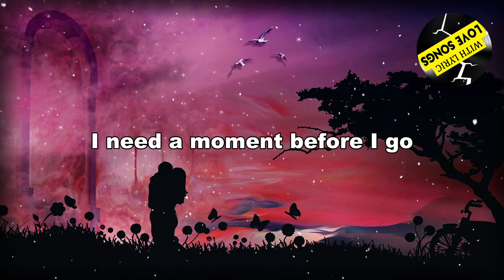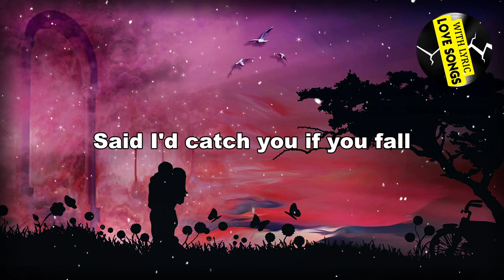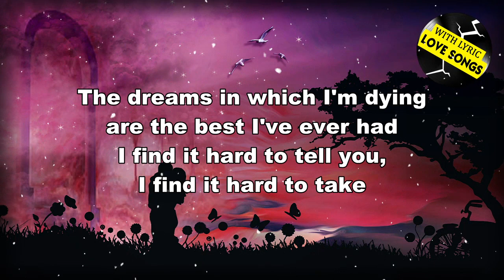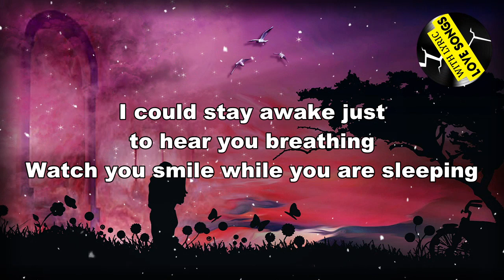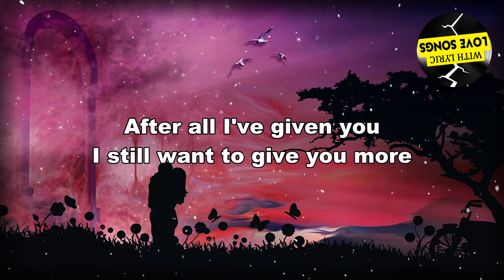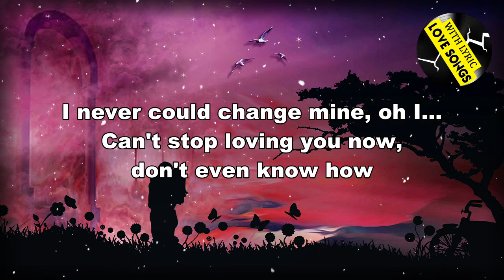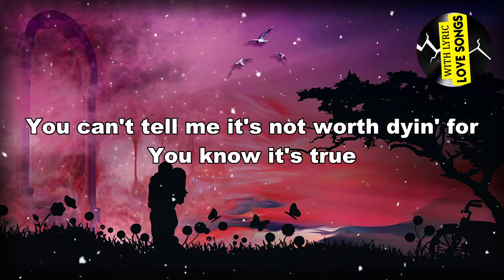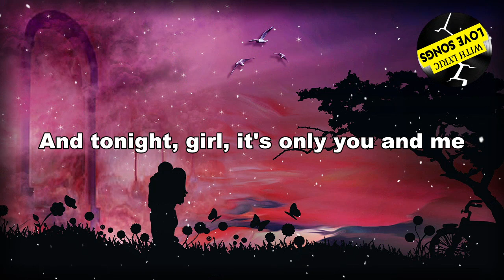Beautiful Old Love Songs With Lyrics ❣❣ Sweet Memories Old Love Songs 70s 80s 90s